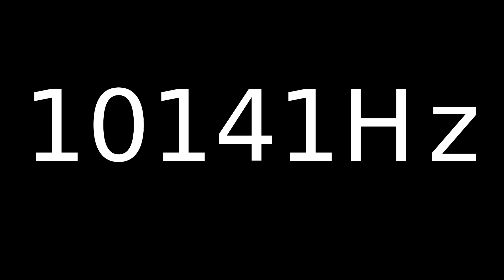Speaker Sound Test 11041Hz | Speaker cleaner sound